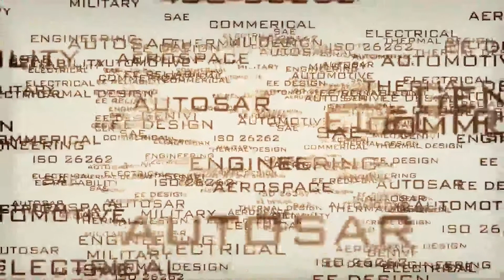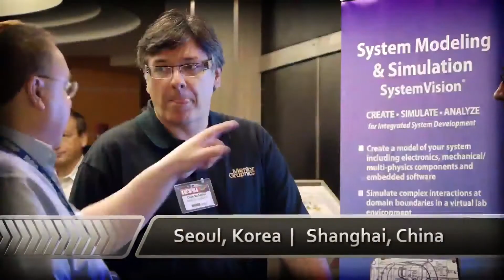IESF Conference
The Integrated Electrical Solutions Forum (IESF) is a global conference program for electrical/electronic design engineers, managers and executives. Each IESF event focuses on EE design issues in a specific industry such as Automotive; Aerospace; Off-Highway; Military or Commercial Vehicles sectors. IESF is free to attend, and is supported by Mentor Graphics, IBM and SAE International.